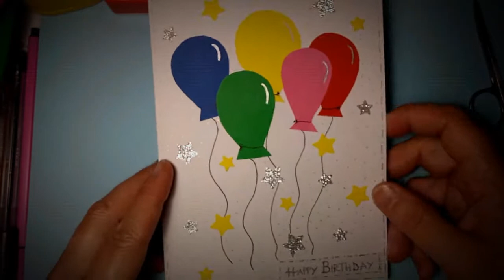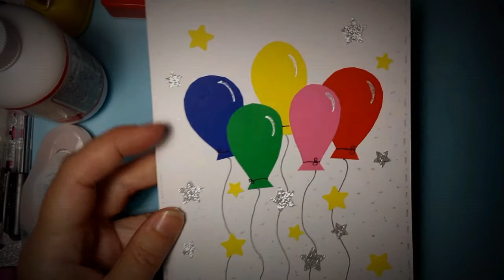How to create a paper balloons greeting card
In this tutorial you will learn how to create a paper balloons greeting card.

This greeting card can be used for a birthday and also in many other occasions, you can just glue another sentiment than "happy birthday".

This greeting card is a beautiful and cheerful paper creation.

And if you will craft this kind of greeting card, please let me know, I like to see how people created something inspired by my paper ideas.

I sell my paper creations on Etsy, in my Stardustpaper page, so if you'd like a unique paper creation, please go there and have a look.

I also create digital planners and digital papers, so if you are in need of a great planner, please have a look to my Design Bundles page:

Do you wanna learn how to sell "like a star?" and learn from a very successful lady?
Then the courses of Leonie Dawson are the right ecourses for you!
I've enrolled in some of her courses and I love all of them! Leonie is a wonderful teacher and I love her method of teaching and her super gorgeous visual material!
So look no further and click on the following link, you will be happy you did it: